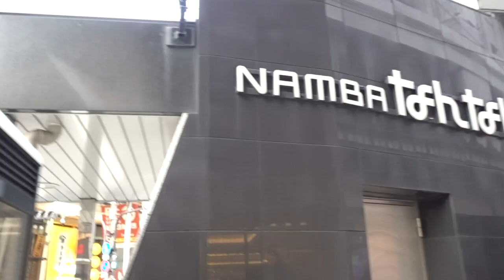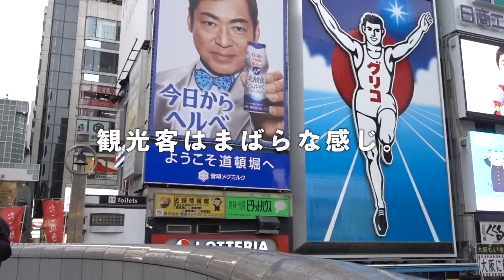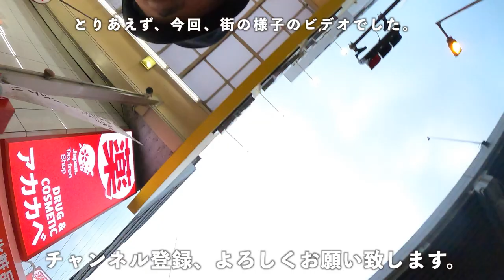【大阪府】心斎橋筋商店街の様子をビデオで撮影してきました。【20201212vlog】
【使用機材】